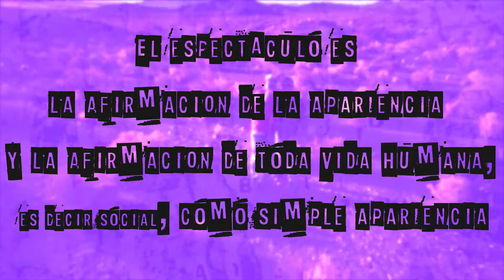#10# La société du spectacle